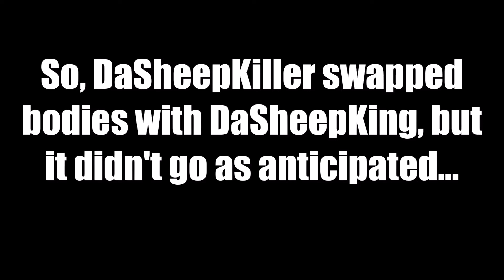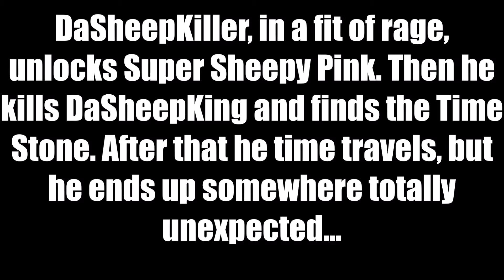Sheepku Black's Entrance - DSK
The story of how Shepku Black came to be and started working with Rift.

Paper Mario: The Origami King OST
The Legend of Zelda: Skyward Sword OST

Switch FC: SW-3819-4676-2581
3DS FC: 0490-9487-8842